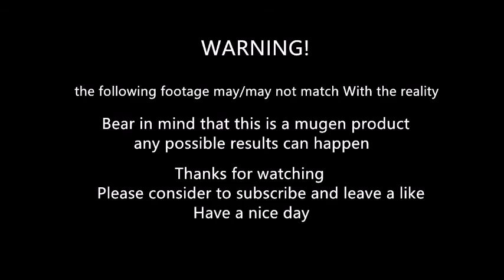mugen - Jotaro(Part.4) vs Kira Yoshikage